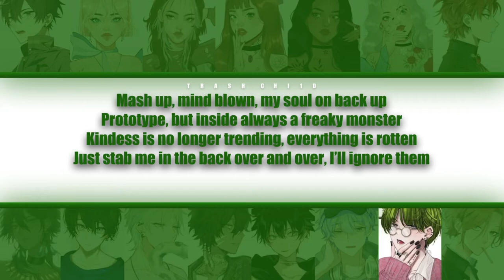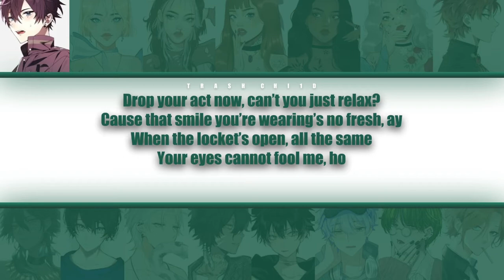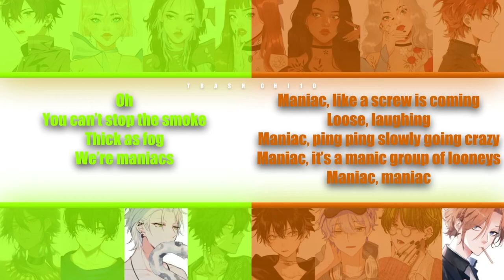Stray Kids - Maniac - YOUR group (15 mem.) (Colour-coded Lyrics)